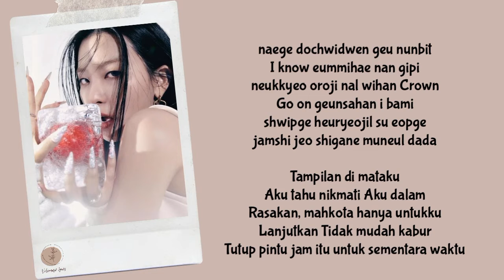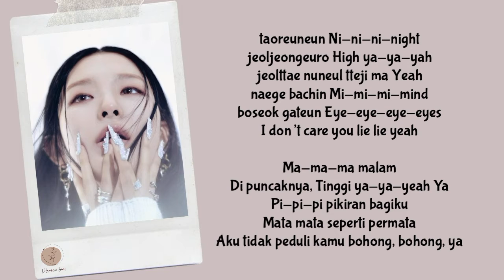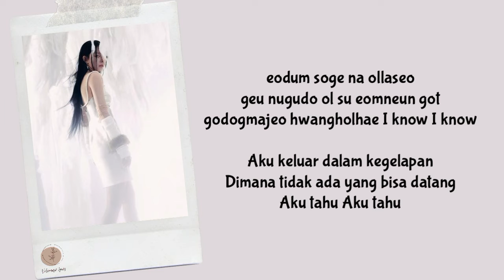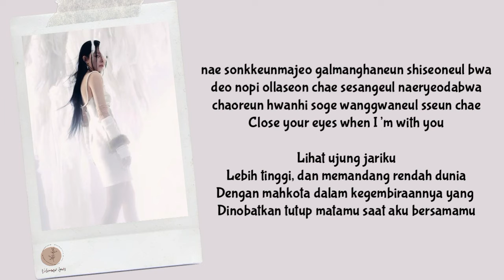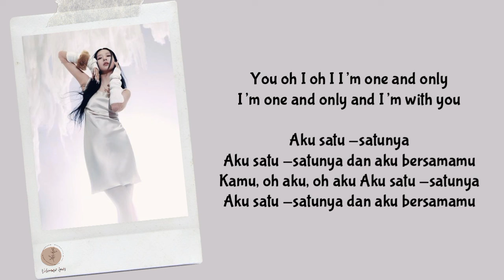Seulgi Red Velvet - Crown Lyrics Terjemahan (Rom / Indonesia)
Hello Everyone.

Songs : Crown
Artist : Seulgi Red Velvet
Released : 2022
Album : 28 Reasons

HAPPY WATCHING